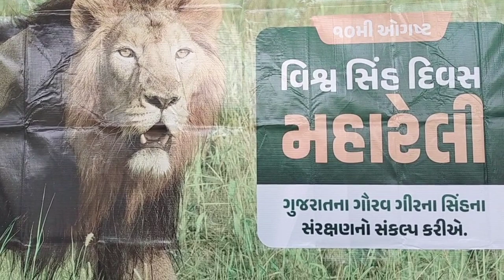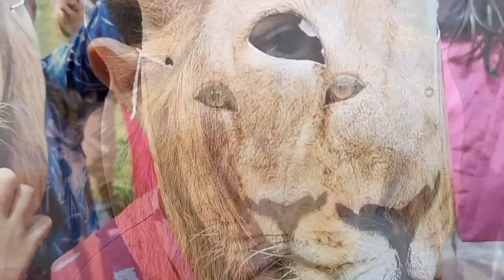વિશ્વ સિંહ દિવસ ની ઉજવણી શ્રી વી.જે.મોઢા સ્કૂલ